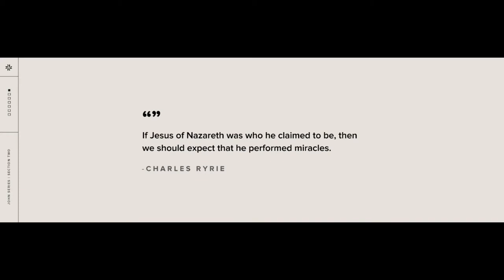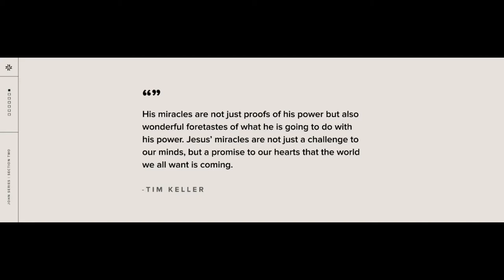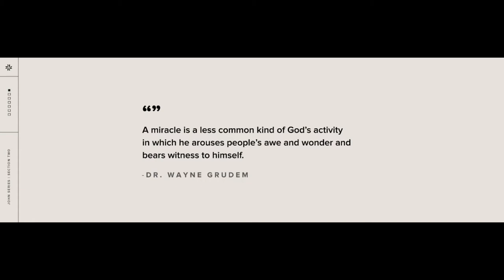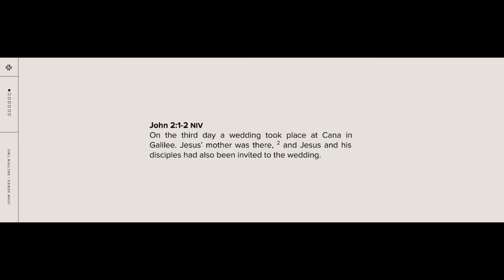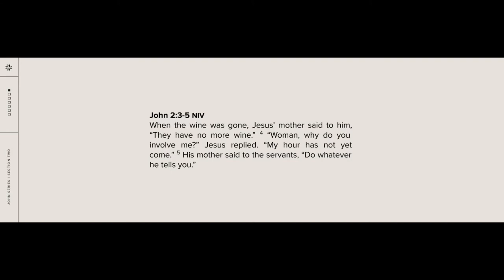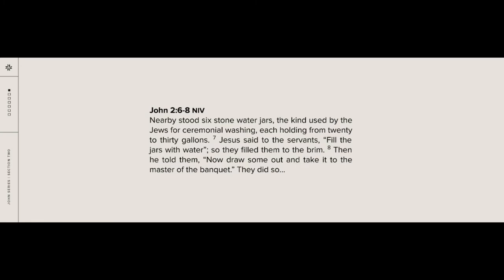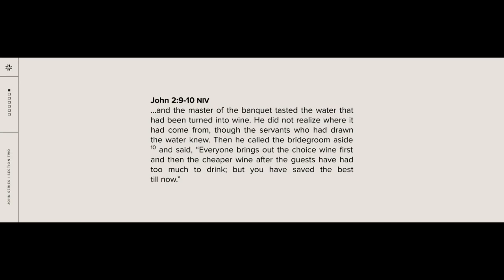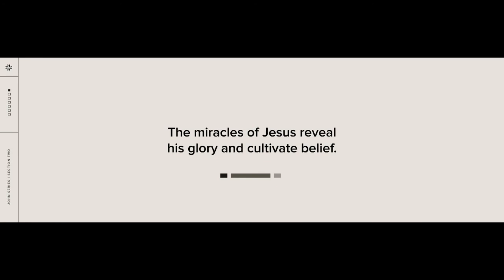Water to Wine | A Study of John | May 8, 2022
Speaker: Sam Hannon, Congregational Leader